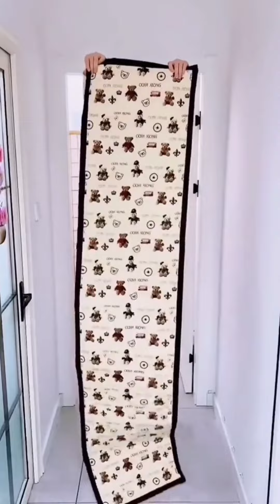New Gadgets, Cool Gadgets, Smart Gadgets, Smart Appliances, Utensils for Every Home, Tools, #241